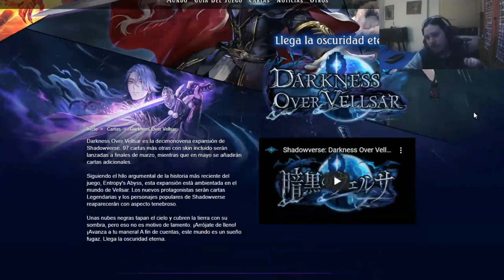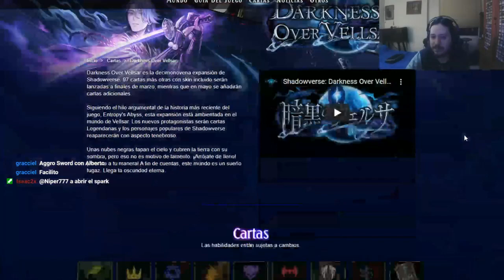Análisis de la expansión Darkness Over Vellsar | Shadowverse en Español